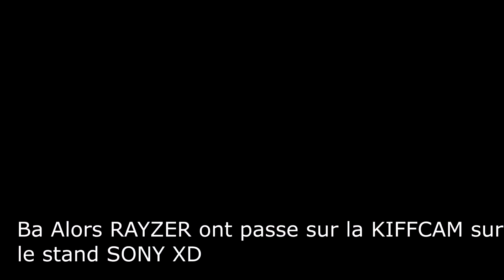ONT CHERCHENT RAYZER DANS LA FOULE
hey salut a toi jeune Padawan de L'internet ! j'éspère que la vidéo ta plu ;) surtout n'oublie pas de t'abonner et de liker la vidéo sa fais toujours plaisir :p la bise.